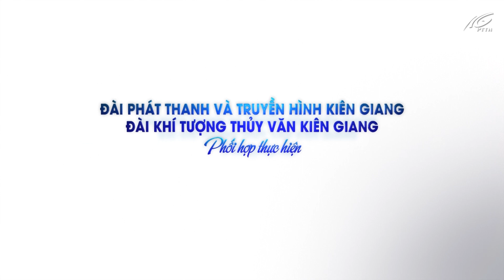Bản tin dự báo thời tiết đêm 22 ngày 23/12/2022 | THKG